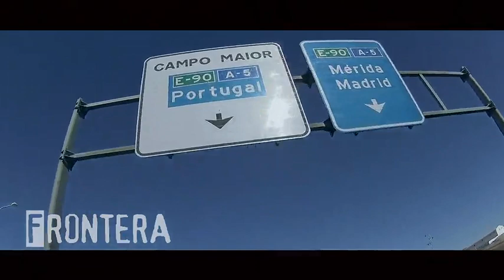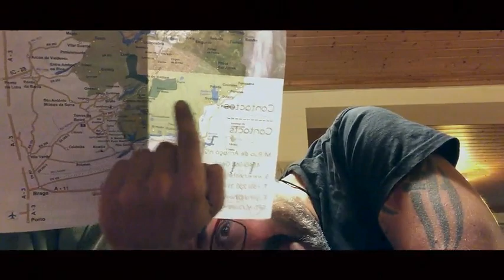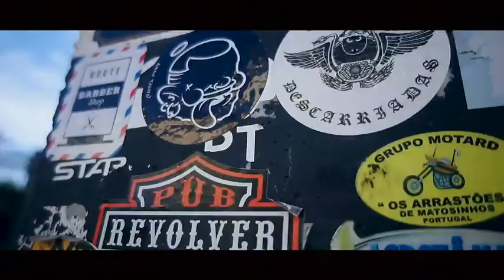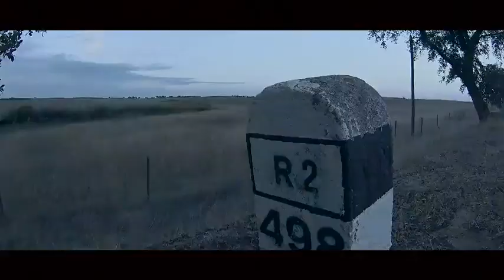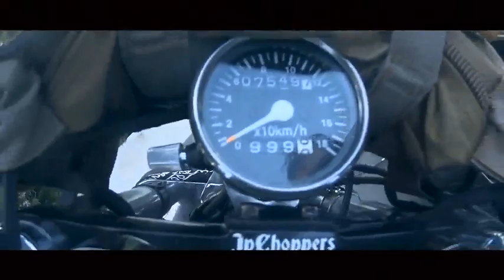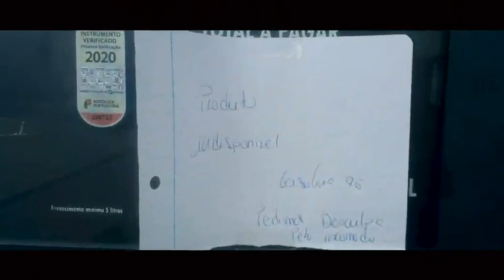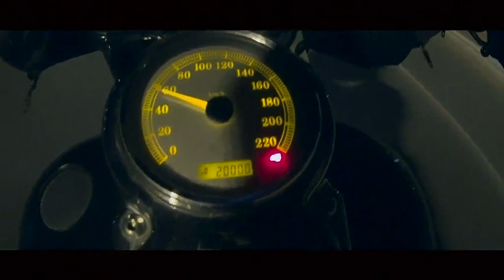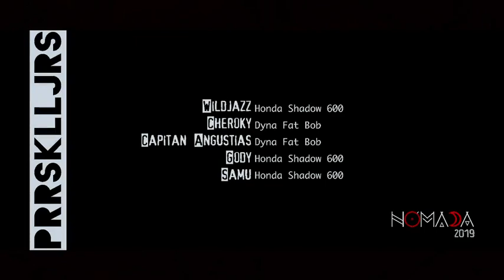ROTA ESTRADA NACIONAL 2. prrsklljrs